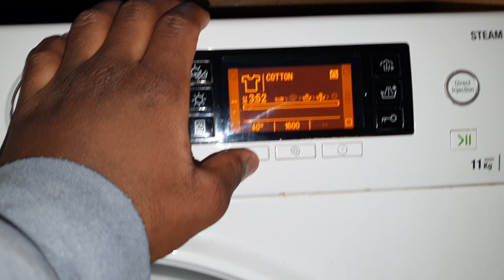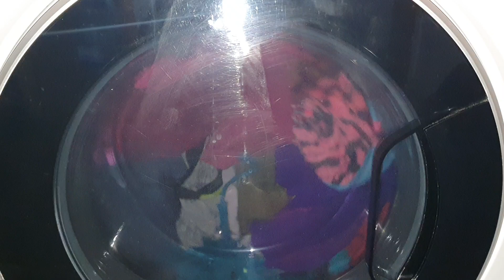Hotpoint Direct Injection Technology - Start Of OverLoad Cotton Standard 40